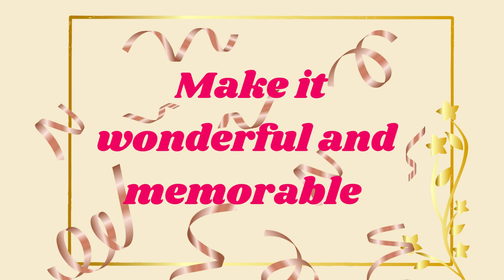Happy Birthday Anil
Birthday wishes with names